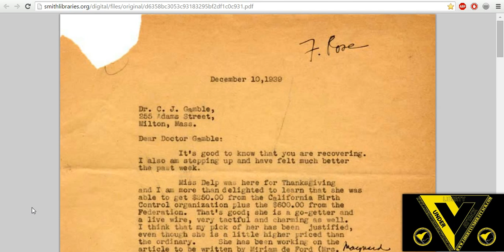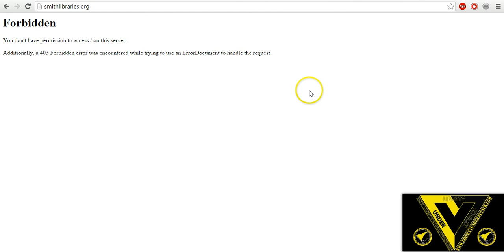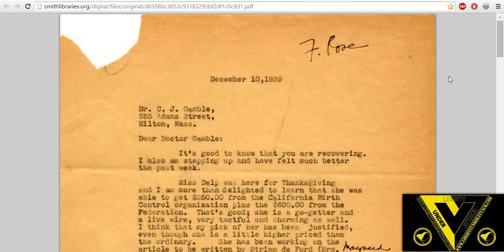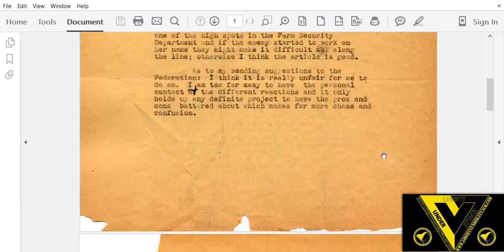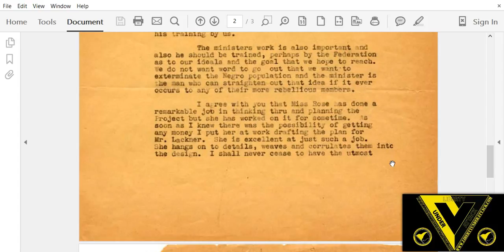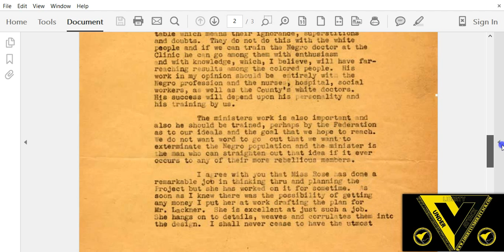Margaret Sanger Wanted to Exterminate Negroes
In this video, I read a 1939 letter from Margaret Sanger to Dr. C.J. Gamble. There is a certain quotation about Sanger's determination to exterminate Negroes, and before this letter, I had yet to find any documentation or evidence for that quotation.

Well, now the evidence is here.

My most recent article titled, "Outrage From The Left: The Defense of the Immoral, Inhumane Planned Parenthood"